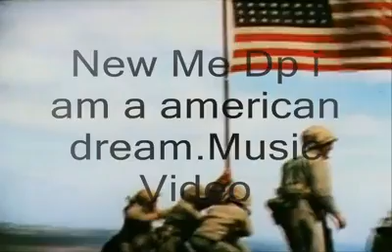American dream music video by dpmrfreestyle 2011